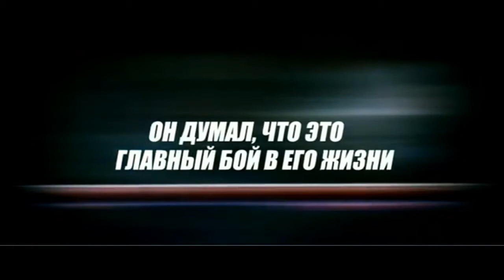Бой с тенью (2005) - Трейлер к фильму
Трейлер к фильму Бой с тенью (2005)

Артем Колчин — всемирно известный боксер по прозвищу Большая Белая Надежда, претендент на чемпионский титул. Однако серьезная проблема со зрением свела на нет его шансы на победу в решающем бою. Артем ослеп и стал изгоем без былой поддержки и финансирования. Чтобы вернуться в спорт, ему придется за считанные дни найти деньги на дорогостоящую операцию, спасти любимую девушку от наемных убийц и поквитаться с предателями.